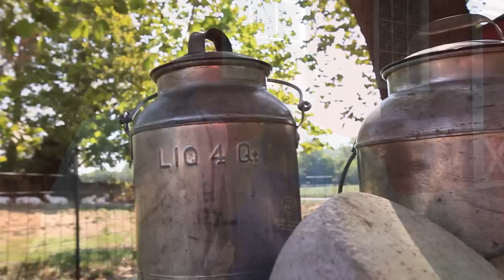A Locally Focused Affair: Chaumette's 35 Mile Dinner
In late summer, Chaumette Vineyards & Winery executive chef Adam Lambay, winemaker Mark Baehmann and local food producers joined together to host the 35 Mile Dinner, a concept based on sourcing all ingredients within 35 miles of the winery's Ste. Genevieve County location. More info, including the menu and farmers involved